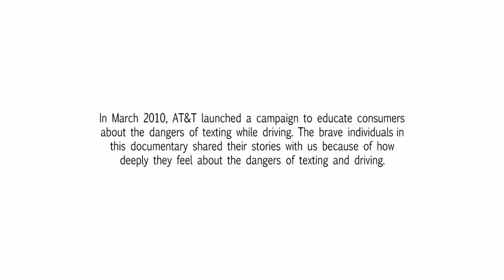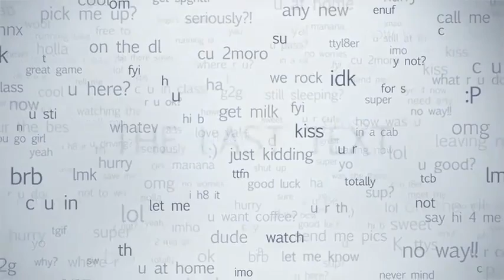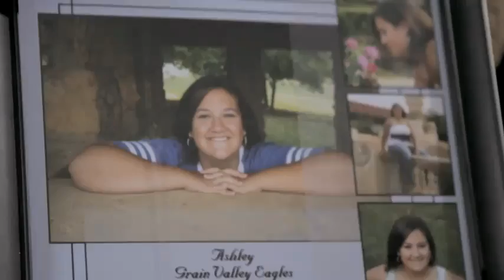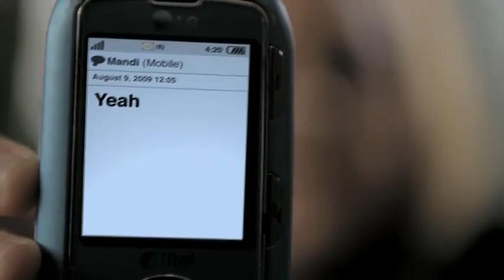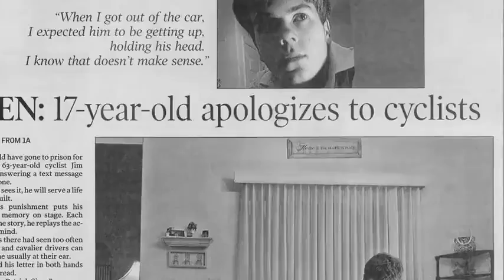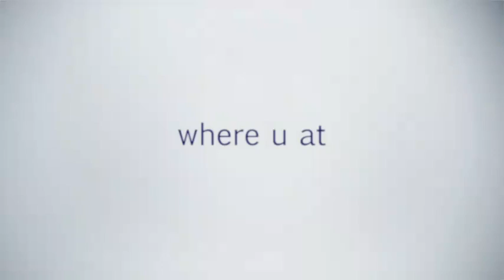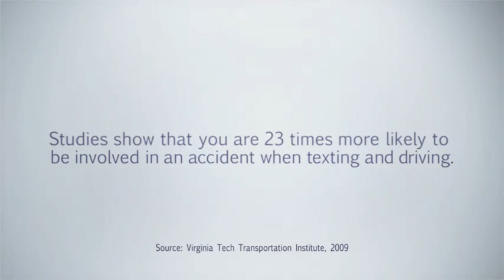Don't Text While Driving Documentary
This video shows real life stories about Texting while Driving.